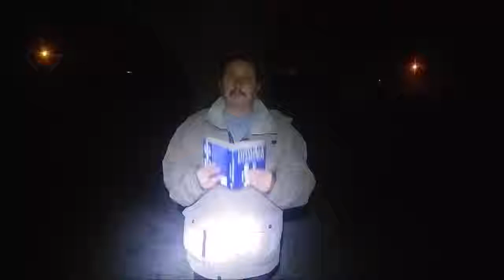Historia życia pana Poziomki